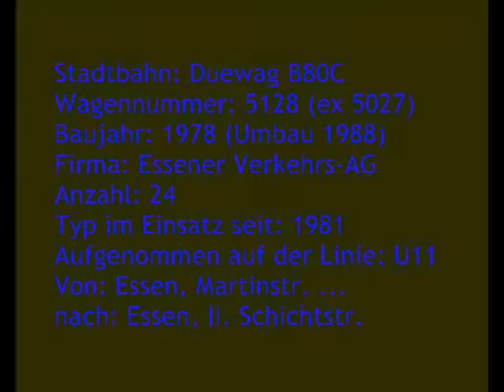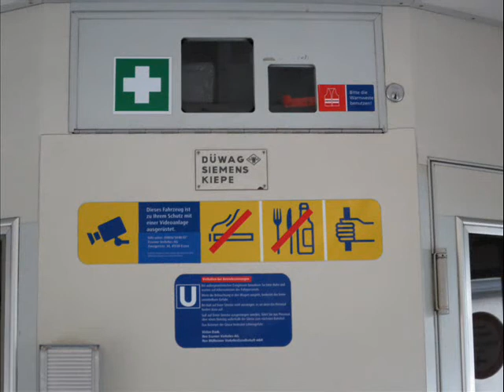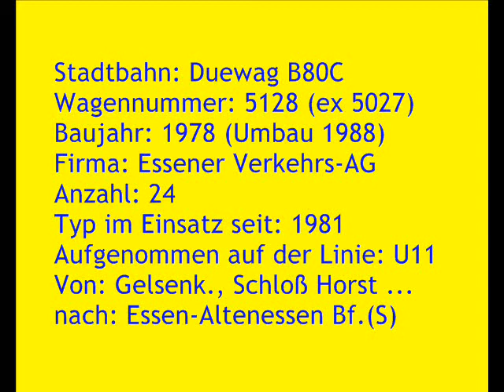[Sound] Stadtbahn Duewag B80C | #5128 | Essener Verkehrs-AG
Stadtbahn: Duewag B80C
Wagennummer: 5128 (ex 5027)
Baujahr: 1978 (Umbau 1988)
Firma: Essener Verkehrs-AG
Anzahl: 24
Typ im Einsatz seit: 1981
Aufgenommen auf der Linie: U11
Von: Essen, Martinstraße ...
nach: Essen, II. Schichtstraße

und

Von: Gelsenkirchen, Schloß Horst ...
nach: Essen-Altenessen Bf.(S)

Der Wagen 5128 wurde im Jahr 1978 als Duewag B100S (Wg. 5027) an die Essener Verkehrs-AG (EVAG) (seit September 2017 Ruhrbahn GmbH) ausgeliefert.
Zu Erprobungszwecken wurde der Wagen 5027 an die Rheinbahn AG Düsseldorf ausgeliehen, wo er von 1978 bis 1988 verblieb.
Nach der Rückkehr nach Essen erfolgte der Umbau zum Typ B80C (neue Wagennummer 5128).

Der Einsatz des Fahrzeugs erfolgt sowohl im Stadtgebiet Essen, als auch in Mülheim (Ruhr) und Teilen von Gelsenkirchen.